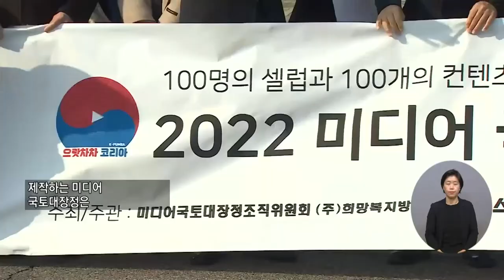복지TV뉴스 1591회 2월 2일 (수) 주요5 2022 미디어 국토대장정 출정식_정두리 기자